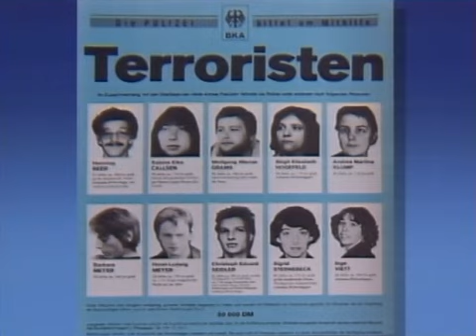ZDF heute journal - Intro (15.06.1990)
Mit Peter Voß.
Quelle: DVB-S